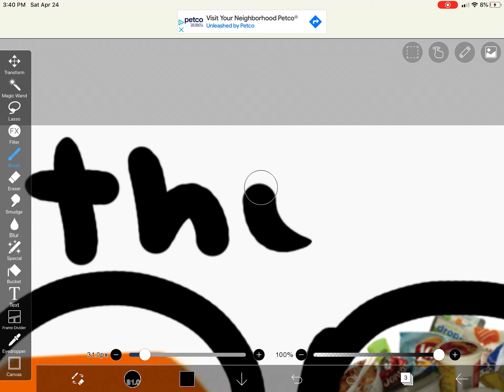TheTombStonerPlays OfGraves Isn’t trash explain this.